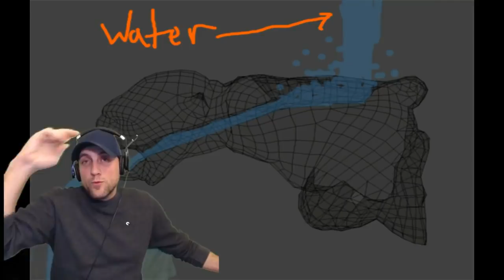OUR PETRIFIED PAST! (short version)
The ancient world, was PETRIFIED ... giving rise to the "stone" age.  Ancient technology, Titans, Gods and Plant Life all turned into rock.
That world was much bigger, and more fantastic, than we could have imagined!

Journey with me as we search for the truth, balancing reason & creativity!  Let your imagination roam free as we ponder the implications of other realities and fringe topics, more wonderfilled and magical than we ever thought possible!  Good vibes and good journey!

     💡 For more fun ideas and theories 💡

     Channel Members get special perks!
   (I call them 'fringe' benefits... get it?? 😆)
         Click to learn more about joining...

It makes real, what you thought wasn't!  It brings to life your every dream, fantasy, and nightmare!
It introduces innovative theories and illuminates topics such as:

☢️ Cyclical Cataclysms
☄️ Alternative Cosmology
⚡ Plasma & The Electric Universe
👹 Fantazoids, Monsters & Great Beasts of Old
🛡️  Titans & Giants
🌪️ Worldwide Atmospheric Depressurization
👽 Aliens, Angels, Anunnaki, Elves & Gods
🧛 Vampires & Werewolves
🧟 The Zombie Apocalypse
🚫 Worldwide Zero Gravity
🧲 Magnetic Poles Reversing
🌗 The Moon Breaking
💪 Age of Stone, Steampunk & Super Powers
👻 Ghosts, Ectoplasm & Possession
🤡 Killer Clown Archetypes
🌋 The Plasma Volcano 'Cave of Saviors'
🗿   Instant Petrification
🏛️ Mud-floods & Worldwide Liquefaction
⛲ The Fountain of Youth
      & More... !

 "Ancient Oblivion: The Plasma Apocalypse"

Wanna make your live streams look better?  I use Streamlabs and you can too!  It's user-friendly, simple to set up and free to use!  Upgrade for even more visuals and tools!  Click here to preview "Streamlabs" live-streaming software:

They have a wide range of quality sounds, sound effects and a variety of music to use in your videos or projects.  Here's a link to check it out:

                       🚩   Attribution    🚩

Subjects covered on this channel include:

Hidden history
Fringe theories
Alternative theories
The Fractalverse
Microcosms
Macrocosms
Real titans and giants
Fantazoids
The Plasma Apocalypse
The El, Elu, Dragon Kings and Elvin race
Mud Fossil theory
Worldwide mud floods
The zombie apocalypse
Real monsters
Mt. Meru, Rupas Negra the plasma volcano
Immortality, The Real Fountain of Youth
The Dome of the world
Alternative and Ancient Cosmology
Instant petrification
Pole shifts, world wide electromagnetic polarity reversal
Inner earth, Hollow Earth, Shamballa, Agartha, etc
Other Realms & Worlds
Real magic or magik
Super powers including telekinesis, super strength, telepathy, electrokinesis, psychic abilities
Esoteric and Occult symbolism (some call 'symbology')
Esoteric and Occult origins
Etymology
Aliens, Anunnaki, Ancient Gods, Devils, Demons, Nephilim, Watchers, etc
Alternate earths
The Fractal-verse
Cryptids
Samurai & Knights
Bigfoot
Tartaria, Tartarus, The Tartars & Tartarian Technology
Ancient folklore, myths, legends and Ancient Technology
Eschatology
Symbolism in Sci-Fi & Fantasy
Truth in Movies!
Video game symbolism
Instant Petrification
Real Werewolves and Vampires
The Electric Universe, plasma physics
Paranormal Research and Theories
Ancient Giant Trees
Comparative mythology and more!